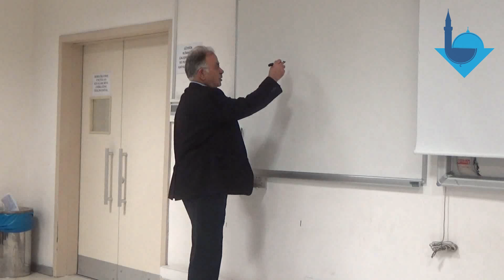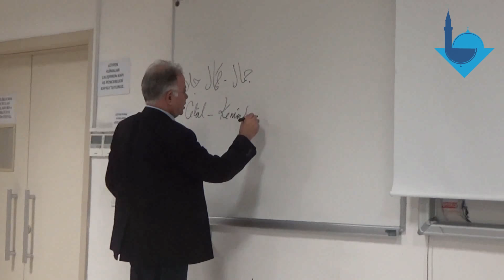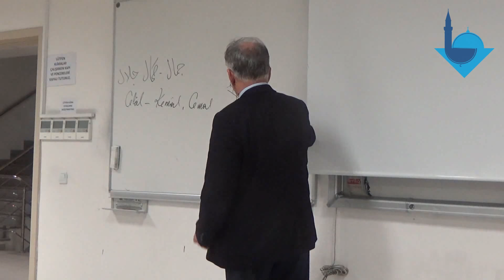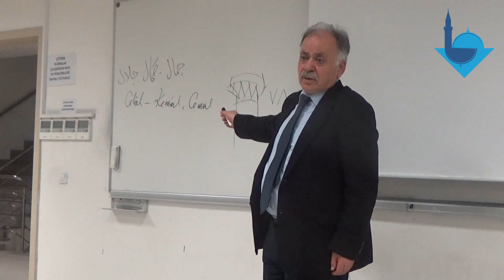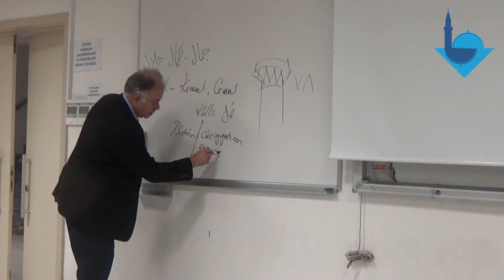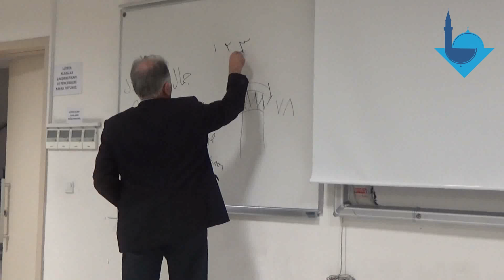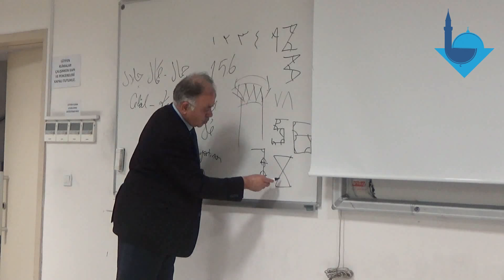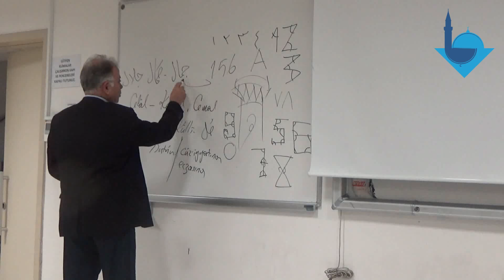İslam Estetiği - Turan Koç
Bu etkinlik İslam sanatına dair genel bir bakış açısı sunmayı ve bu doğrultuda güzel, estetik, iyi gibi kavramlar hakkında fikir edindirmeyi amaçlamaktadır.
İslam sanatının estetik ve güzellik anlayışı, onun hakikat, bilgi, iyilik, yararlılık ve yücelik ile ilişkisiyle estetik tecrübe konusu ele alınacak ve İslam estetiğinin kelami boyutları hususunda genel bir perspektif oluşturulacaktır. İslam sanatı mânâ ile suretin uyumudur. Hüsn-i hat, tezhip, mimari gibi geleneksel sanat dallarının bu uyum ile nasıl inşa edildiğine temas edilerek İslam estetiğine giriş mahiyetinde bir açılış konferansı oluşturması hedeflenmektedir.